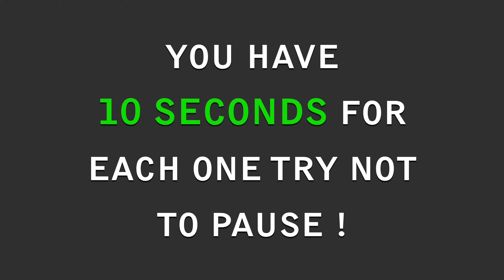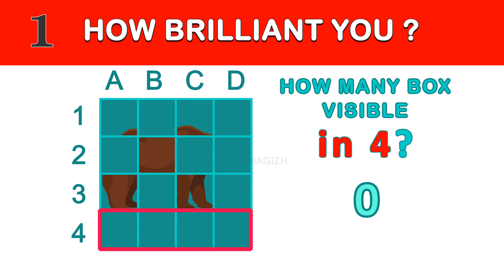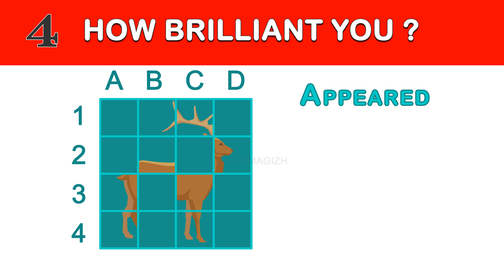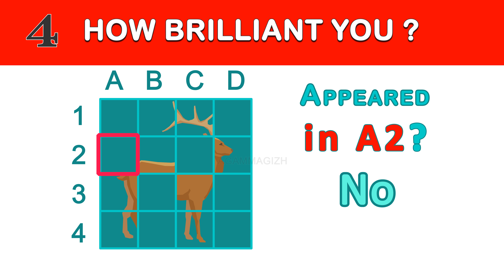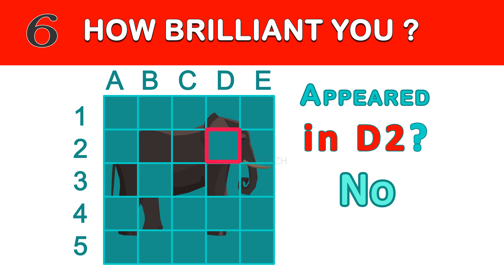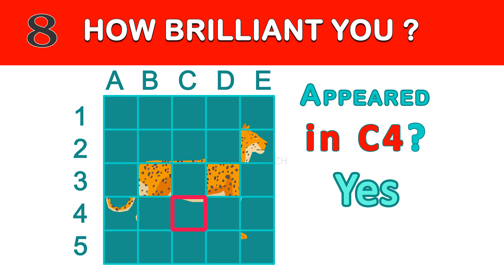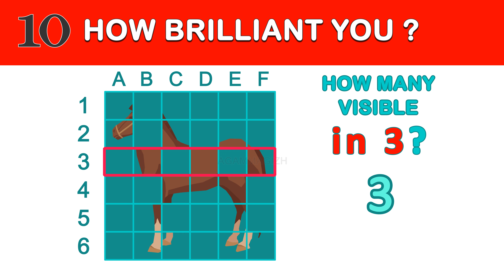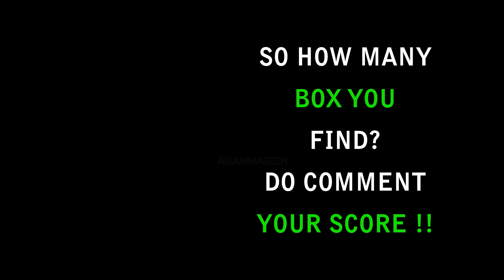Memory Challenge game | Brainteasers | Visual Memory Test | Memory Quiz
🎉 Ready for a new challenge? This Memory Quiz will test your 🧠 memory and observation skills! Whether you're a 🧩 puzzle enthusiast or love to sharpen your mind, this quiz will keep you on your toes. 🚀

All content is provided for educational and entertainment purposes.